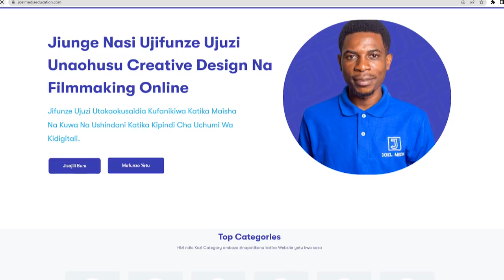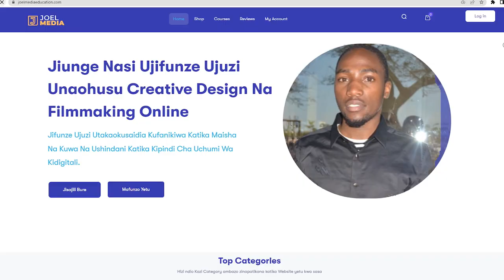EP 02 Kwanini Designers wanapanga bei ndogo katika Kazi za Graphics?. Jinsi ya Kuepuka kosa hili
Graphics Design ni sawa na Career zingine unahitaji kuifanya katika namna ambayo itakuingizia kipato kizuri ili kufikia malengo yako ya kiuchumi. Tumezungumza kiundani sana kuhusu suala la kwanini designers wengi wanaprice bei ndogo sana katika kazi zao na je suluhisho lake ni nini?. Tazama mpaka mwisho ujifunze

0:00 - Intro
1:00 - Logo Reveal
2:27 - Hoja ya kwanza
5:08 - Hoja ya pili
8:25 - Hoja ya tatu
9:43 - Hoja ya nne
11:18 - Hoja ya tano na Sita
15:53 - Mafunzo ya Graphics
20:06 - End screen